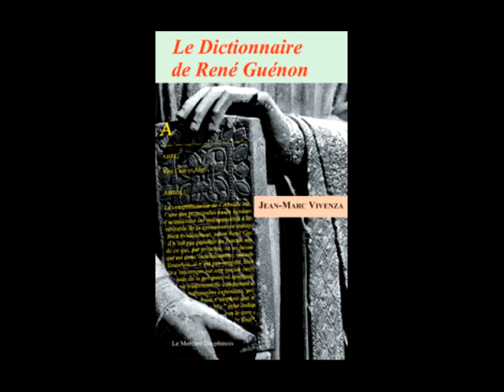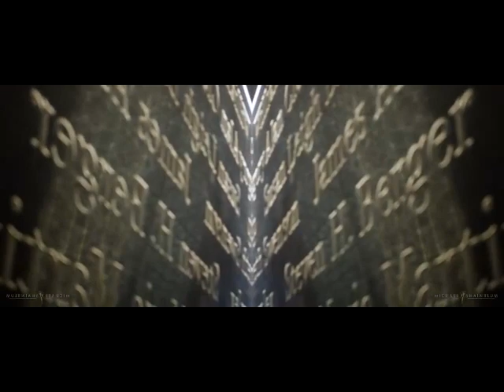Lecture : Le Progrès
lecture de la définition du terme Progrès tel que le conçoit René Guénon, résumé par Jean Marc Vivenza dans son livre " Le Dictionnaire de René Guénon"